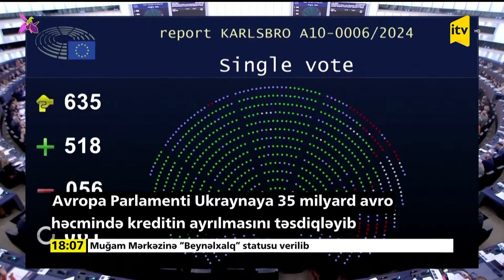Ukraynaya 35 milyard avro həcmində kredit ayrıldı